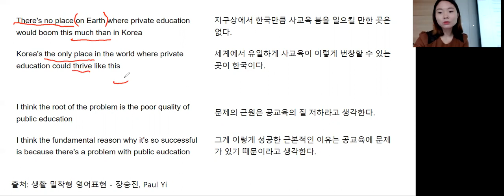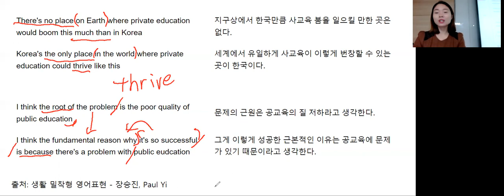한국의 사교육 문제에 관한 표현들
강남 YBM 하나로 통하는 영어